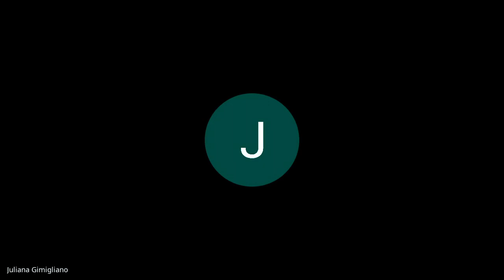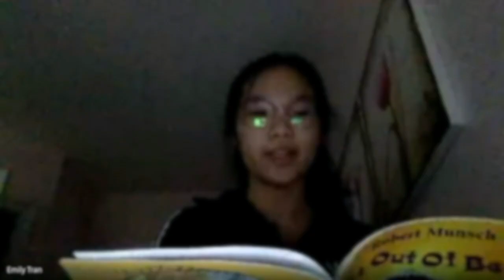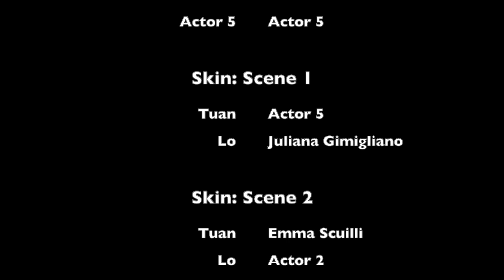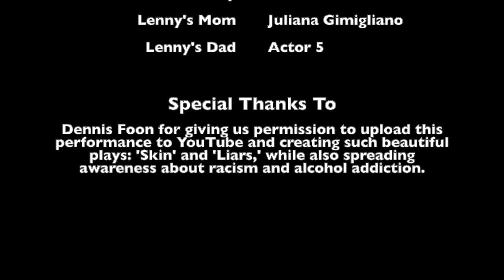We Performed 'Skin & Liars' I Written by Dennis Foon I Virtual Performance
Hey YouTube! I am Vaibhav. I, along with four friends, performed two plays 'Skin' and 'Liars,' both published and written by Dennis Foon.

'Skin' spreads awareness about racism and takes you in the 20th Century when people of color experienced racism in school, workplace, and the community in general. Moreover, 'Liars' spreads awareness about alcohol addiction, telling you when a teen goes through when they realize that their family member struggles with alcohol addiction.

Thank you Dennis Foon for giving me explicit permission to upload our performance to YouTube. I would also like to thank my friends for allowing me to share our performance with the internet.

We all have put much effort into this performance. We hope you enjoy.

There are several organizations that provide support for people experiencing racism and alcohol addiction. Black Lives Matter Toronto spread awareness about racism towards the Black community. The Black Youth Helpline serves all youth and specifically responds to the need for a Black youth service. Contact if help and support is needed. Follow @torontosmanifesto on instagram to share stories, encourage, and show support for Black Canadians and Indigenous communities.

The Black Health Alliance is a community-led registered charity which works to improve the health and well-being of Black communities in Canada. The Canadian Anti-Racism Education and Research Society helps track and monitor hate group activity throughout Canada. This organization provides victim support services for hate crime and systemic racism.

Connex Ontario offers service information for people with alcohol or drug addictions. Some treatment centres include Addiction Rehab Toronto and the Canadian Centre For Addictions.

Teen addiction help phones at 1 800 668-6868. If help is needed, call Wellness Together Canada at 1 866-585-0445.

Call 911 if you see an individual with symptoms of alcohol poisoning as it can be fatal. Symptoms include clammy skin, low body temperature, and slow and laboured breathing.

☆ Follow Juliana Gimigliano On All Social Media!

☆ Follow Emma Sciulli On All Social Media!

☆ Reach Out To Dennis Foon!